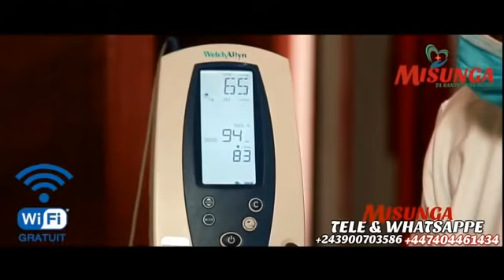EYINDI NA MARIAGE YA GRACE TEMO NENEYA A TRAHIR CARINE MOKONZI PASI PE PAWA KEN MPIANA ALELI